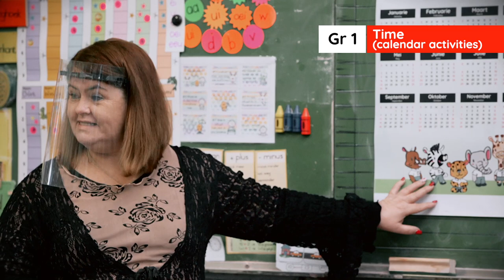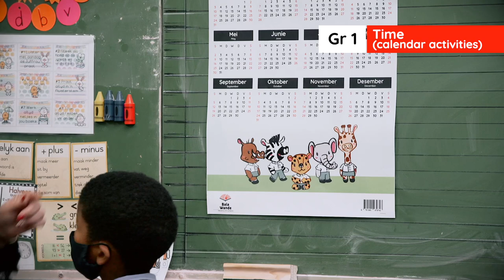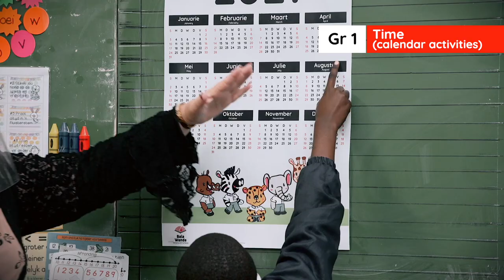3.1 Mental Maths Week 1